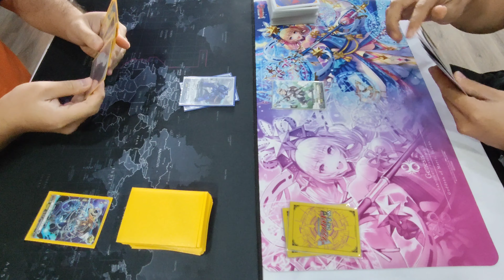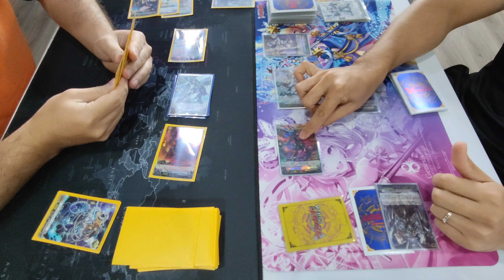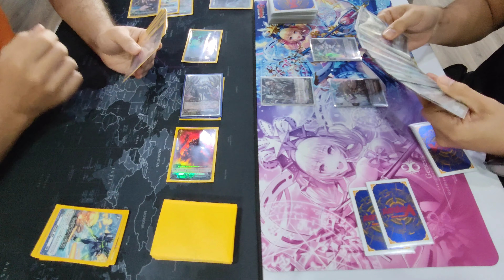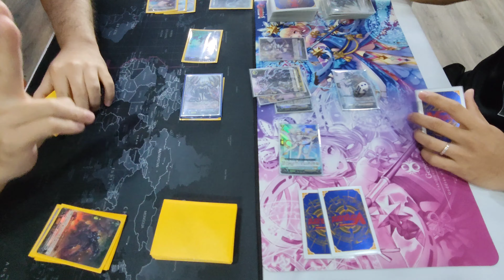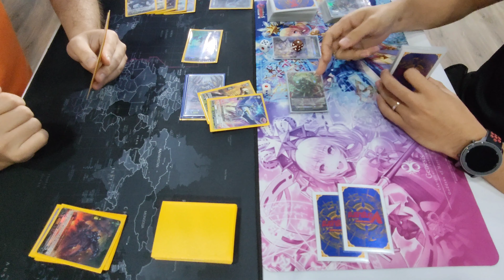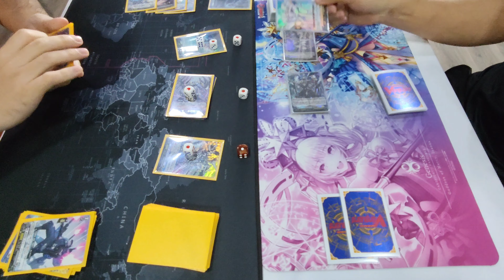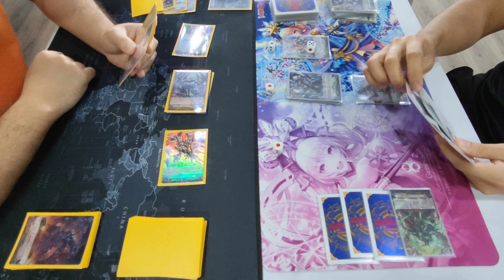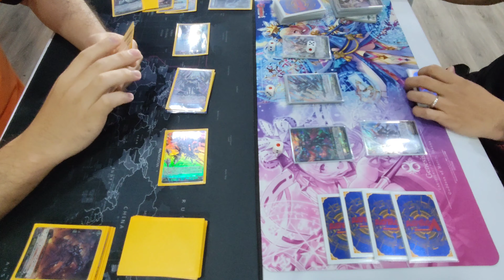Cardfight!! Vanguard willDress [N.C.G] Fight 01: Avantgarda vs Youthberk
It's been awhile since we posted any fights. So here is one of a few that will be released in near future. Actually just too lazy to type as I’m releasing this video via mobile phone.

We do accept fight suggestions!! Please tell us what you guys wanted to see next as it may be featured in the following LAZY fights. All music credits by ownership and copyrighted.

We do have a Facebook group. Should we make it as a page? Share your opinion at the comment section below.